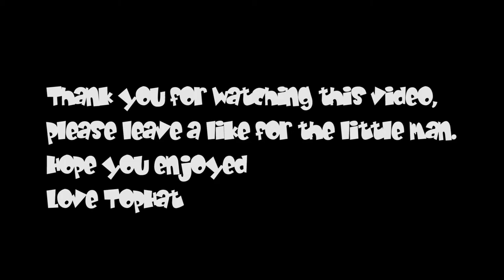RedFox and TopHat plays Minecraft. Bro vs Bro